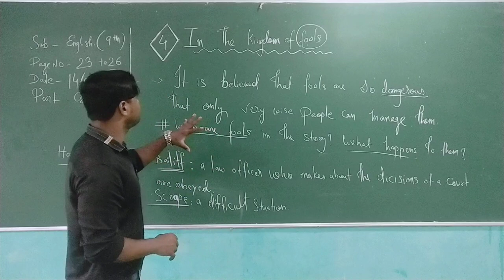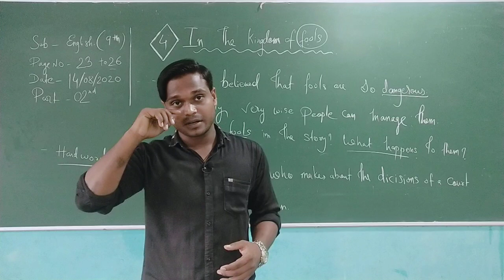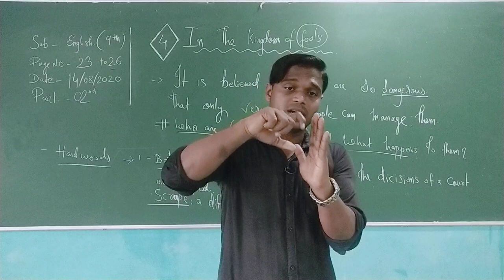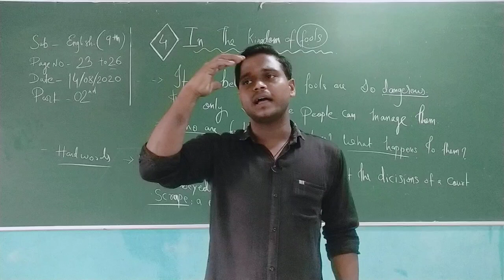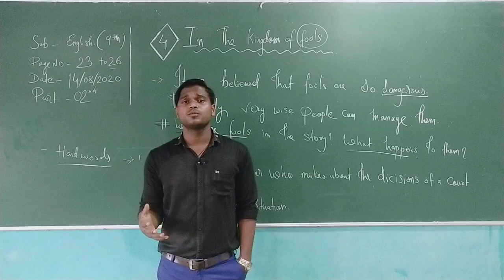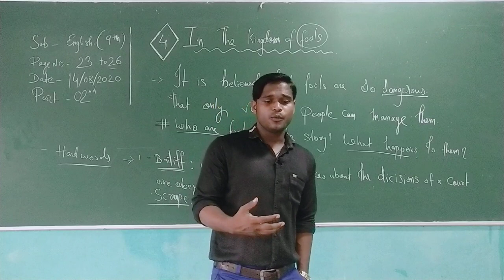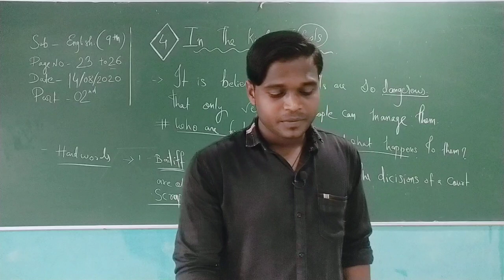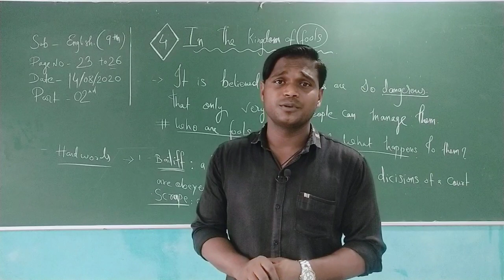STD 9 ENG MED SUB ENGLISH CH 4 THE KINGDOM OF FOOLS PART 2 END PART